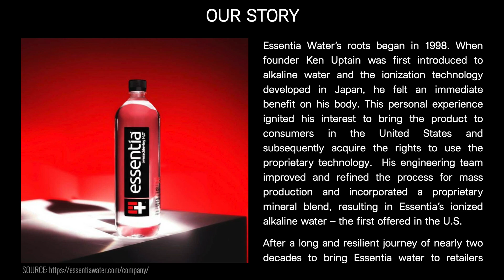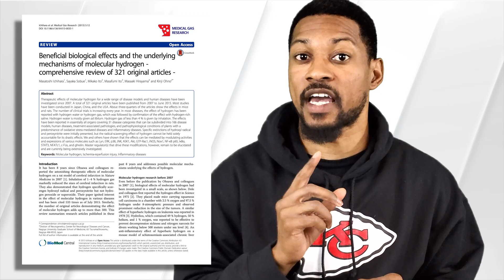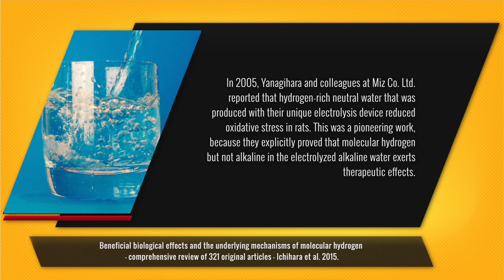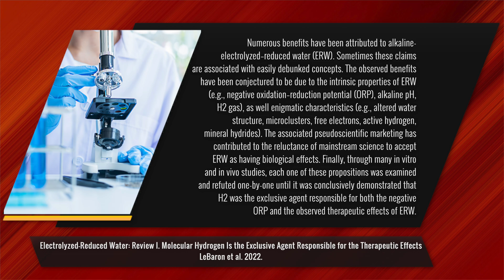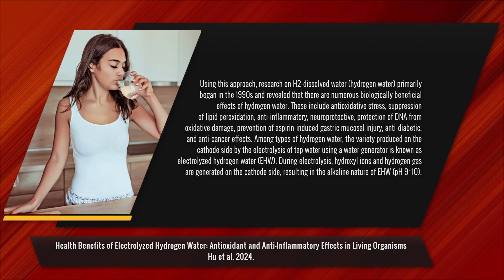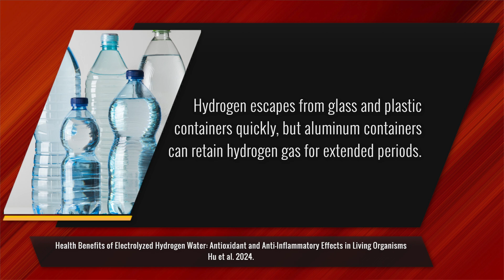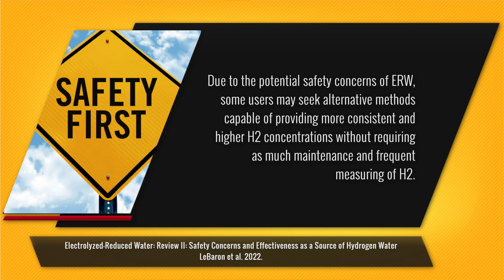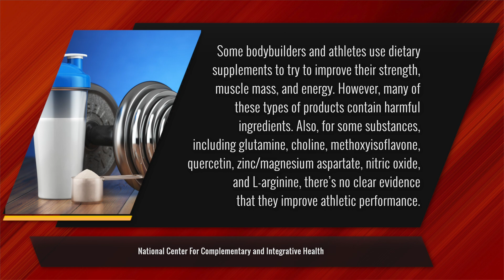Debunking Alkaline Water - Episode 72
You've seen many athletes and celebrities drinking bottled alkaline water, but how did that fad start? There is a better way to get health benefits from drinking water. Let's break down the science of why alkaline water is so popular and why hydrogen water is a much better choice.